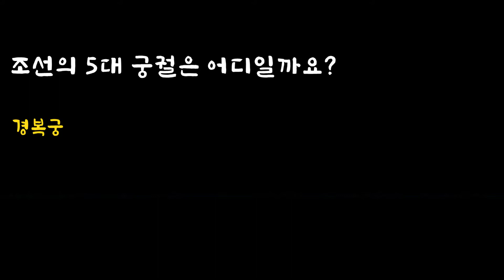뚜벅이 3분 답사 - 창덕궁편(돈화문)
조선의 궁궐 중 유일하게
유네스코 세계 문화 유산으로 등록이 되어 있는
창덕궁입니다.